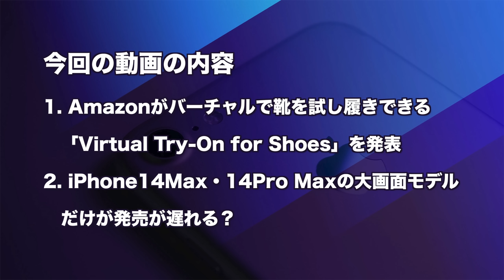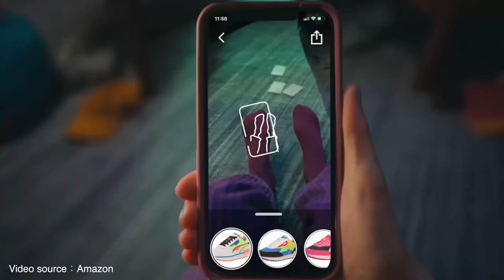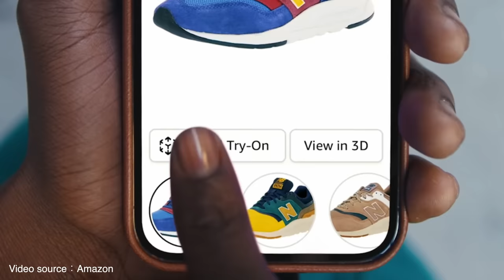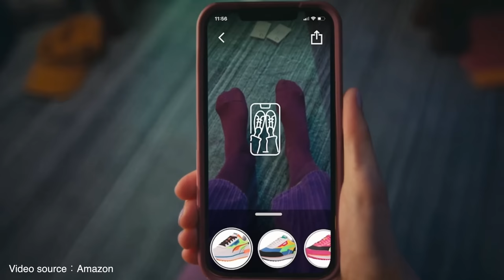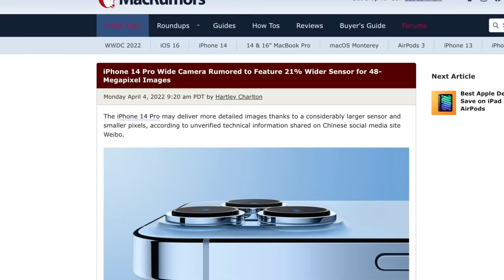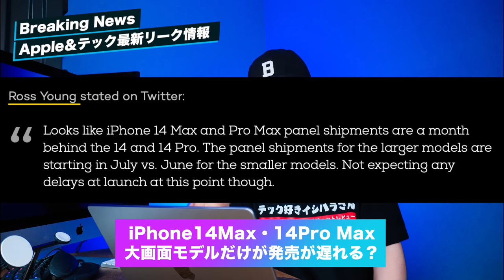【悲報】iPhone14Max･14Pro Maxだけ発売に影響するリーク出た【アイフォン14 リーク 予測 最新情報】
■iPhone14シリーズはこちら